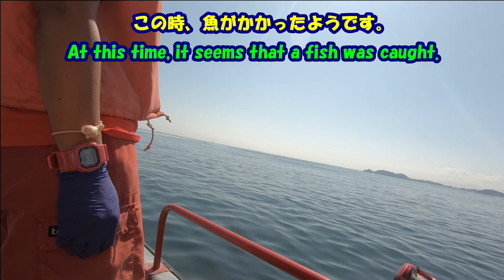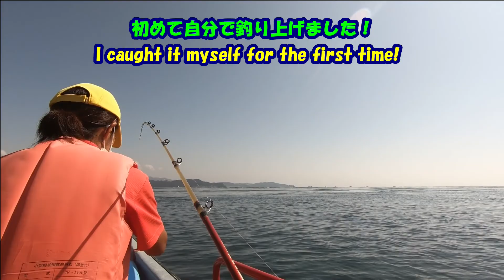鳴門旅行★アオアヲナルトリゾート・たぬ吉丸で、ロックフィッシング２・お姉さんの指南で、初釣果！・Naruto Trip ★ AoAwo Naruto Resort・The first fishing